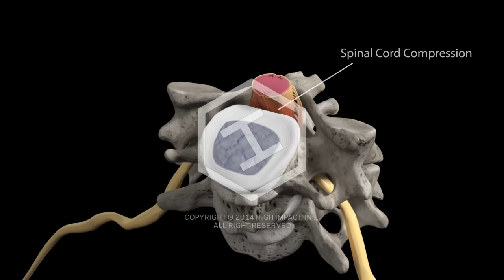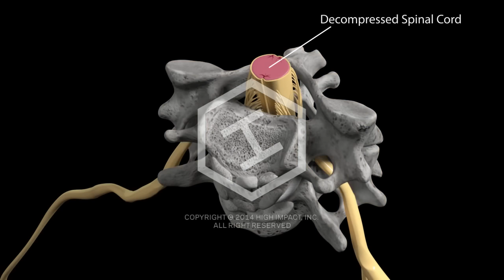c5-c6-c7 Anterior Cervical Discectomy with Fusion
If you do not see a post in a couple of weeks it is because I am having my 22nd surgery.  This video is the procedure I will be having.

For all you nay sayers, this is one of many surgeries I have undergone, because my body rejects it's own cartilage, I spontaneously make blood clots, and I have had to have life saving surgeries.

UPDATE: I had the surgery, and had some major complications, but thanks to modern medicine, some great physical therapists, and pain killers, I'm finally on the mend. Thank you all for your comments and concerns.